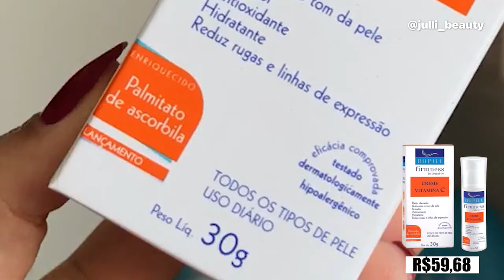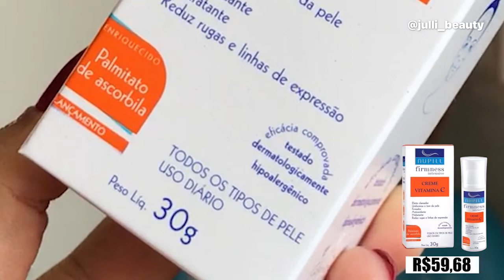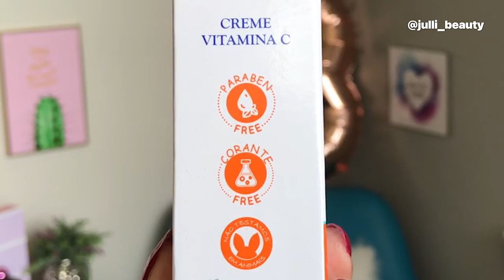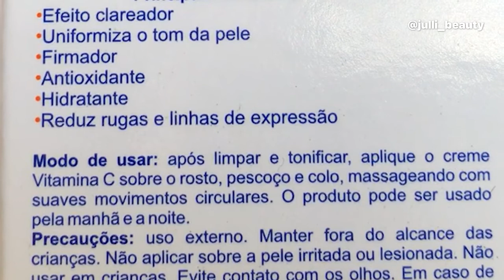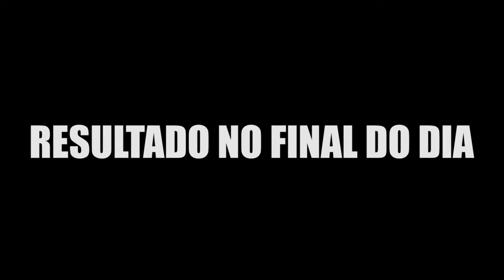Como Usar * VITAMINA C NUPILL 10 % * | SkinCare de Farmácia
Oi gente no vídeo de hoje falo sobre a Vitamina C 10 % NUPILL | SkinCare de Farmácia !
 E não esqueçe de deixar aquele joinha (like), e compartilhar com as amigas(os) as dicas .😘

♡ Muito obrigada pelo carinho e por assistir. O seu comentário e seu joinha são muito importantes para mim.